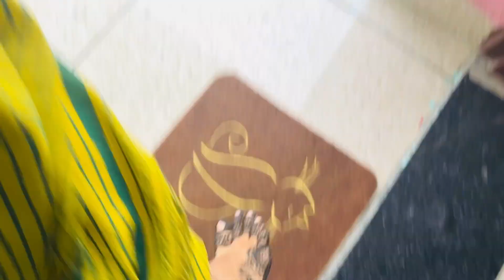फोजी साब ने सजाई वर्त के लिए थाली 💁‍♀️🏵️देखों मेरी करवाचौथ की महंदी 💁‍♀️❤️fojiwife